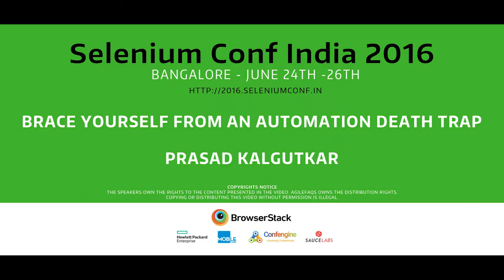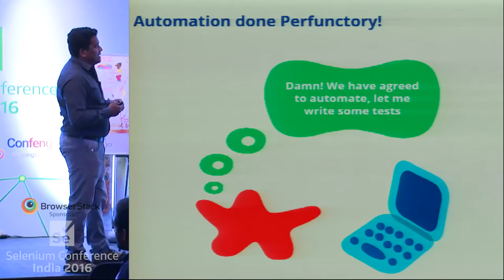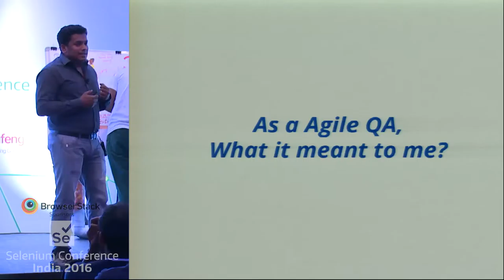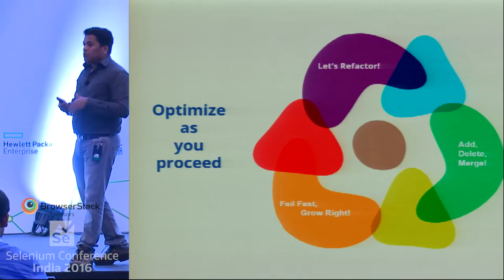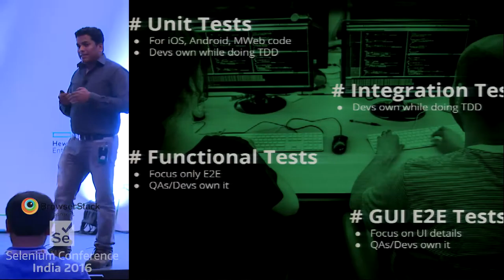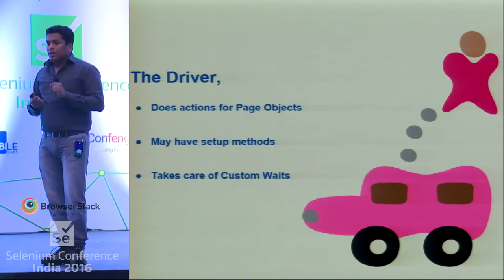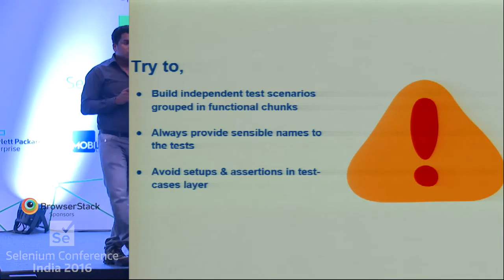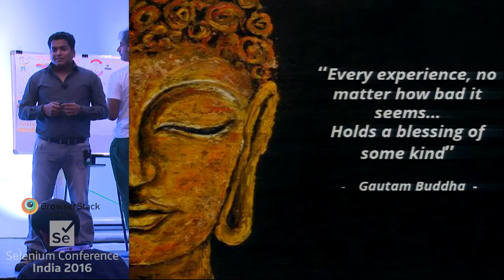Brace yourself from an automation death trap by Prasad Kalgutkar at SeConf16 India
We all in the voyage to test effectively always think about test automation & let me tell you, its no less crucial & important than production app code. Its a code/framework/architecture built to test your app code and catch some of app defects. This when placed in an eco-system of continuous integration & deployment takes a next level of importance.

I have been fortunate enough to have had my share of failures & eventually learn out of it while automating. In this session, I wish to take my audience through the importance of automation in Agile, the essentials to think of while deciding the tools and also take some tangible take-aways while writing automation code.

The take-aways will be some technical inputs which have immensely helped me to build flexible frameworks for delivery of enterprise products. The aspects this take-aways will touch are on the pressings issues an automation tester face around test data management, code modularization, defining the clarity on responsibilities of different modules/classes written in an automation framework.

This session will be a good dialogue supported with some live demos for better understanding & overall making us think to stay away from the obvious failures.